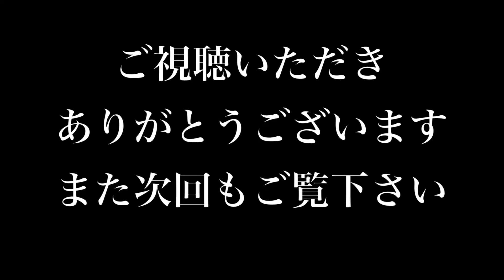【ドールズオーダー】シーズンお疲れ様でした！ありがとうございました！【神ゲー】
BGMは魔王魂です！
また次回もご覧下さい！